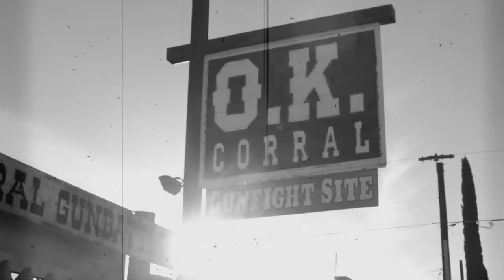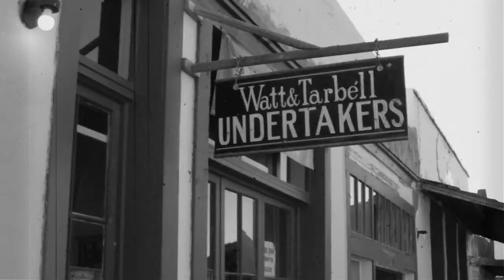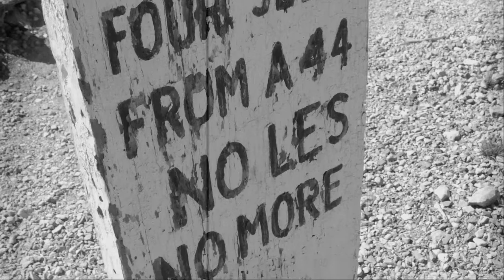TOMBSTONE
Some things you'll see today in and around Tombstone, Arizona. The town too tough to die.

Free music from David Fesliyan